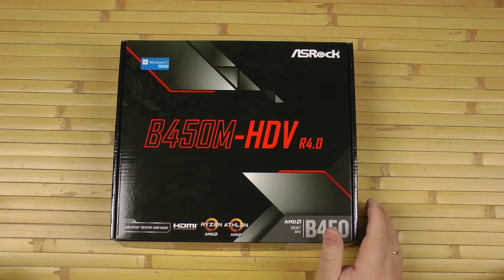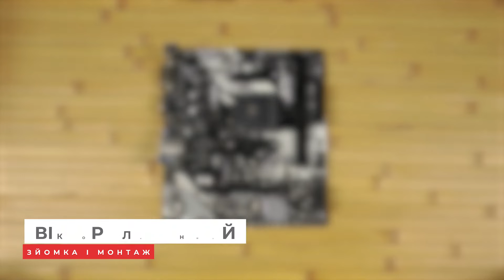Розпаковка ASRock B450M-HDV R4.0